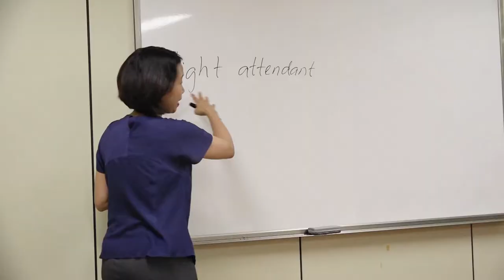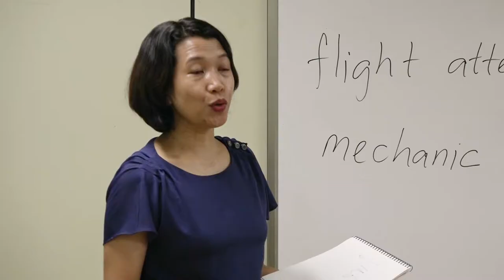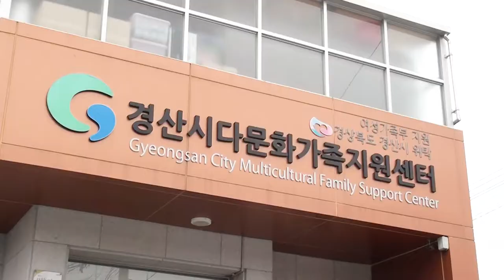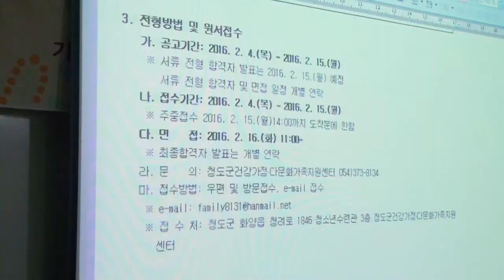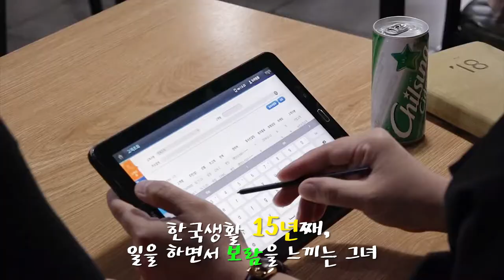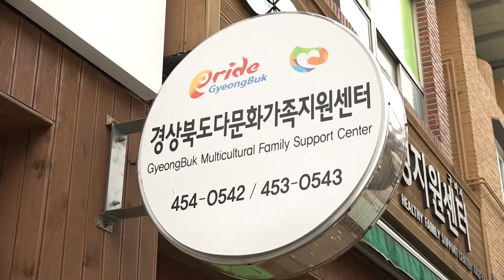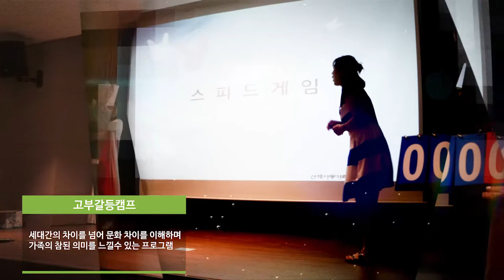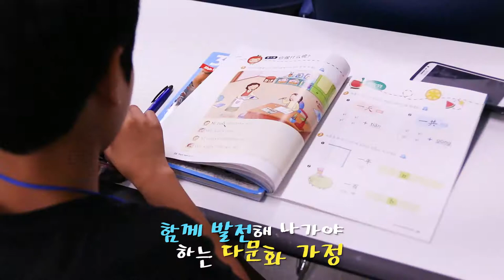한국은 멜팅팟 다민족 국가 다문화 정책 10년사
2018년 경상북도 구미!
             햇빛좋은 가을날 지구촌 곳곳 사람들의 흥과 끼가 다 모였다
             바로 경상북도 다문화가족 어울림한마당이 열린것인데,
             경북에서 세계 여러나라의 문화와 공연을 즐길 수 있는
             다문화가족 어울림 한마당은 우리사회가 글로벌  시대임을
             보여주는 사례다
             글로벌시대는 우리사회에 다문화인 200만시대를 열었다
             여성가족부의 다문화정책 10년,
             과연 우리가 나아갈 방향은 무엇일까?